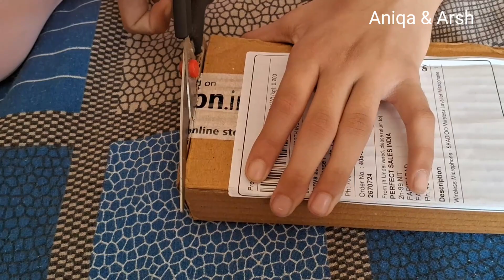Amazon Find | Best Wireless mic for youtubers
Aniqa & Arsh
wireless mic in your budget
wireless mic under 500
Youtuber
amazon favorites
amazon finds
amazon haul
dutchtuber youtuber
videos for kids
viral amazon products